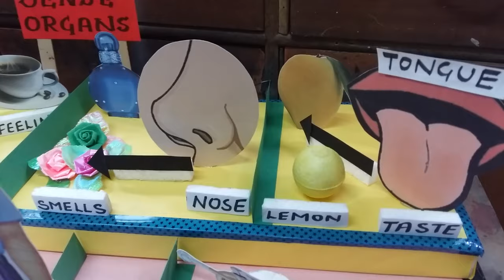Sense organs model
sense organs model By standard projects Deepak gupta